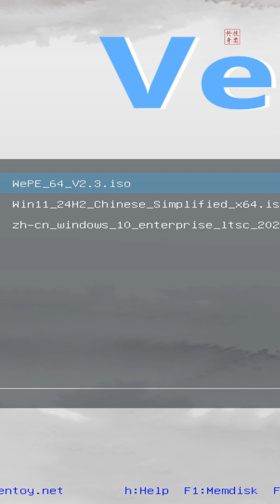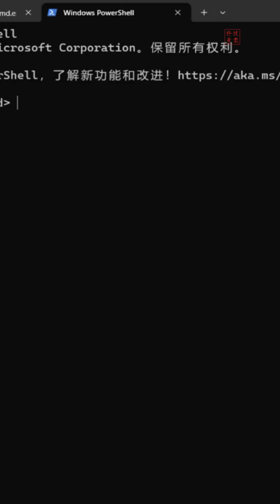Win10即将淘汰？一招让你的系统续命！｜Win10停止更新后的完美解决方案曝光！｜科技奇类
你的Windows 10即将面临重大安全风险！2025年10月14日后，微软将停止所有免费安全更新。但别急着换电脑，有一个完美的解决方案！本期视频将带你免费升级到Windows 10 LTSC长期服务版，它不仅系统纯净、无捆绑，安全支持更直达2029年！我将手把手教你如何下载、安装并永久激活，无论是全新安装还是保留数据升级，都能轻松搞定。